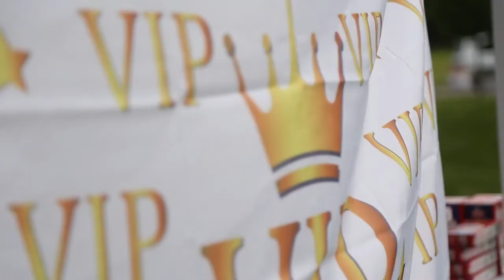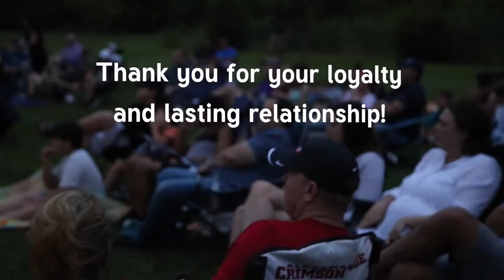The Phillips Group of Middle Tennessee Annual Real Estate Client Appreciation Movie Night 2020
Chris Phillips and Kelly Phillips of Keller Willliams Middle Tennessee show their appreciation to all their real estate clients and vendors.  This year our featured event was The Sandlot movie.  Our clients enjoyed an evening of popcorn and candy.  We were very lucky to have a beautiful evening and perfect weather for a night under the stars watching one of our favorite movies.  Thank you to all who made this possible and we look forward to next years Annual Movie Night.